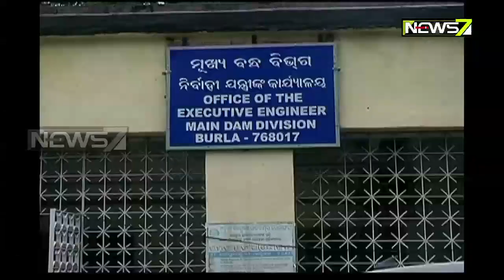Corruption in Repair Of Hirakud Dam Reported